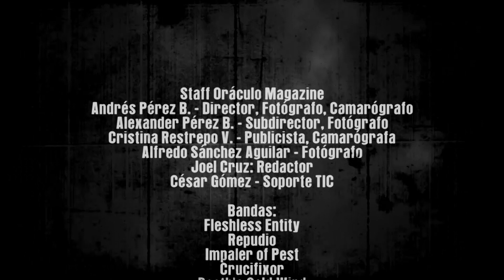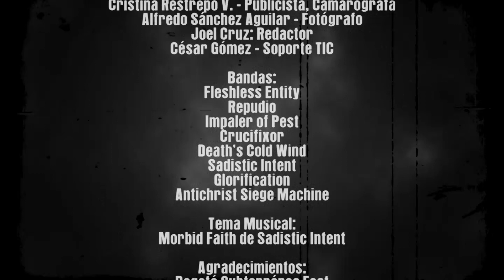Oráculo Magazine - Video Resumen Bogotá Subterránea Fest - Dia Dos - 20 de julio 2024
En el siguiente video pueden ver un resumen de lo que se vivió en el segundo día del Bogotá Subterránea Fest llevado a cabo el sábado 20 de julio, con 8 agrupaciones cargadas de Death y Black Metal, de las cuales 6 latinoamericanas y dos de Estados Unidos.

El evento inicio a la hora acordada sin contratiempos, las agrupaciones dieron toda su energía en el escenario y los asistentes  escucharon detenidamente cada presentación, aunque hubo menos público que el día anterior.

Tema musical: "Morbid Faith" de de Sadistic Intent